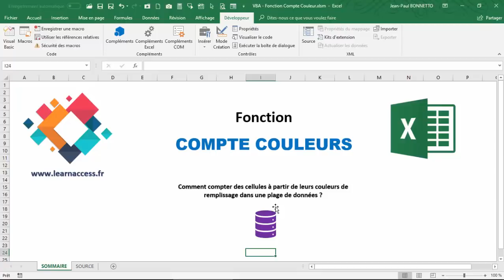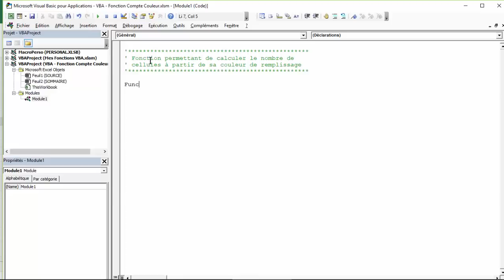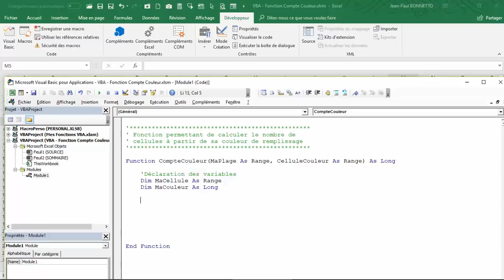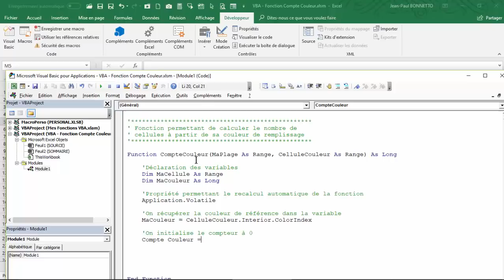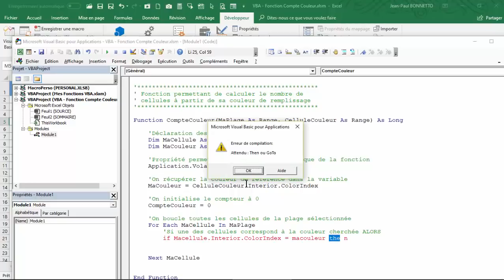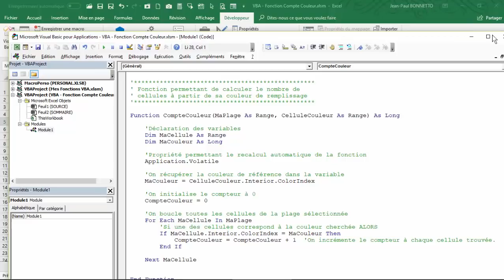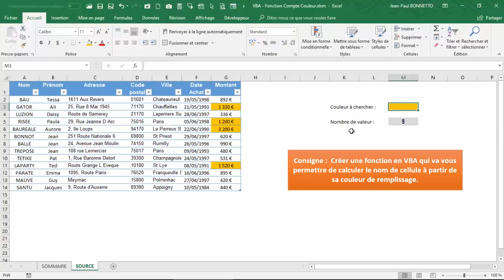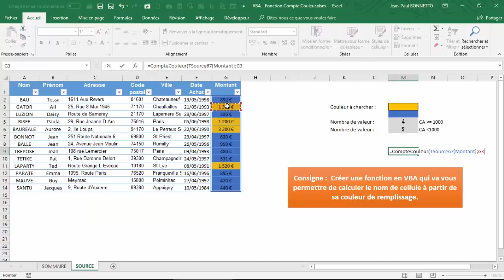VBA Excel - Fonction permettant de compter les Couleurs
Bonjour,

Cette petite vidéo va vous montrer comment assez facilement, il possible de créer une fonction en Excel VBA qui va vous permettre de compter les couleurs dans des cellules.

Bon visionnage.